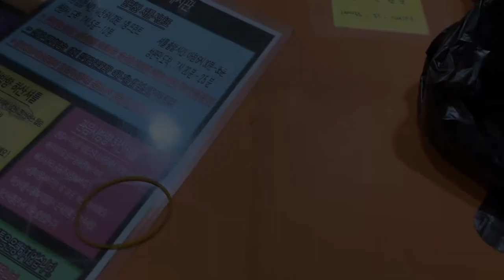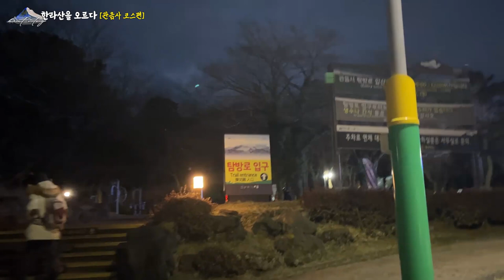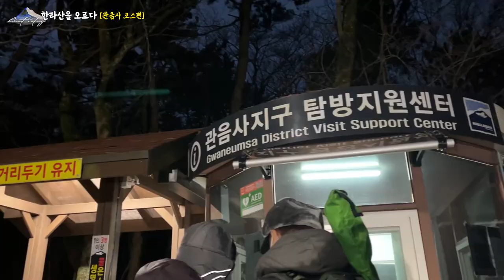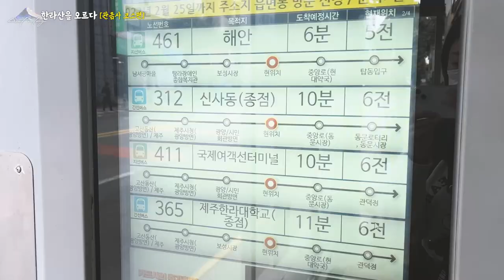EP.2 백패커의 한라산 산행기 두번째이야기 / 백패킹 실패? / 관음사코스 / 제주도 뚜벅이 여행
한라산 산행 마지막 이야기🏔

☑️Gear List
▪️배낭 : 마운틴로버 타르시어 40L
▪️자켓 : 블랙다이아몬드 스톰라인 스트레치 레인쉘
▪️우모자켓 : Rab 랩 뉴트리노 프로
▪️등산스틱 : 블랙다이아몬드 트레킹폴
▪️등산화 : 캠프라인 블랙스톰
▪️아이젠 : 스노우라인 체인젠 프로

iphone 13 / Gopro 8 hero

Copyrights ⓒ 비캣 BCAT.